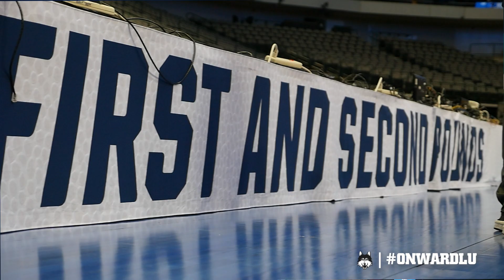Loyola vs Tennessee | NCAA Tournament Second Round Preview